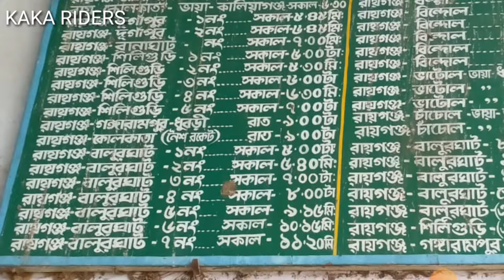Raiganj state bus time table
This video will help the people who will travel from Raiganj to various places of West Bengal.